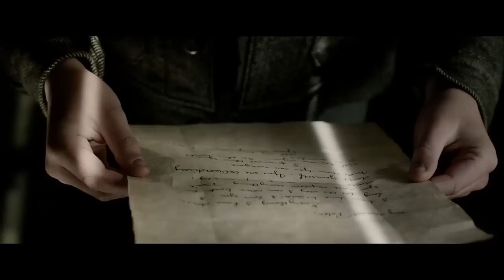I Believe (Pan Music Video) Christina Perri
I Believe performed by Christina Perri. The song is featured in the 2015 trailer "Pan", in theatres October 9.